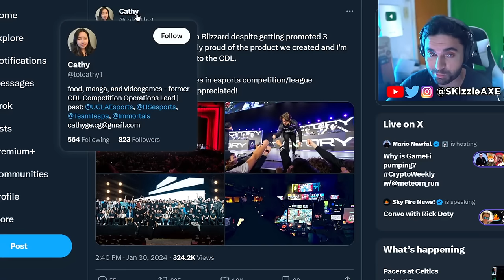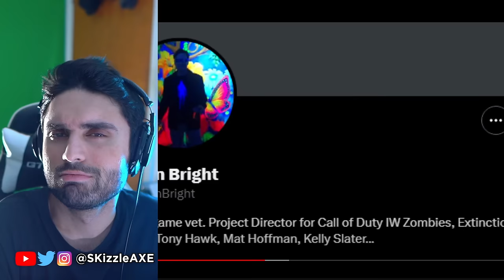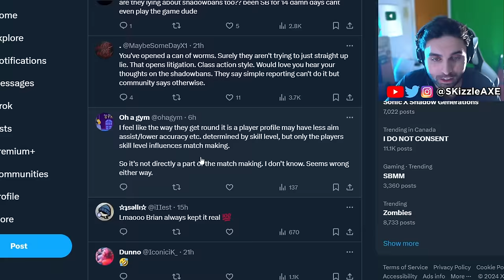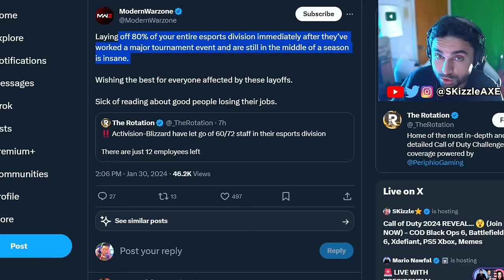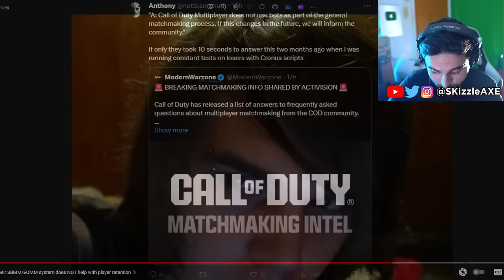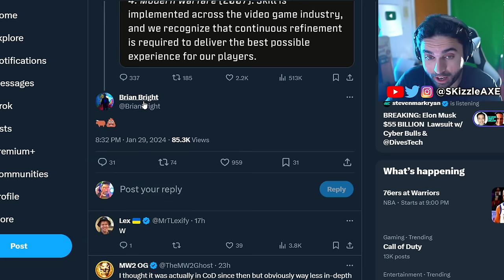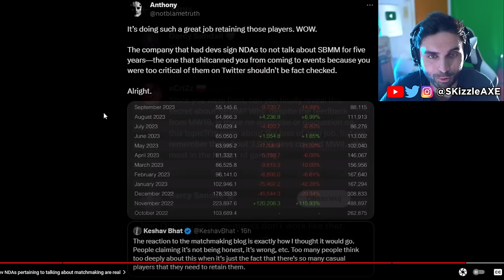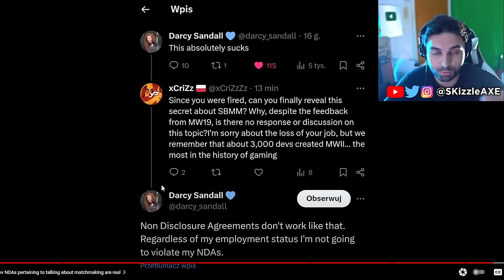RiP it's Actually True... XBOX Activision EXPOSED 😨 - Call of Duty SBMM, Warzone PS5 & Xbox, Memes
Activision just revealed Call of Duty SBMM and a Dev just said its false. Sony PlayStation just banned Cronus Zen but sadly Cronus patch working is out. But today Call of Shame exposes BadBoy Beaman. JGOD caught cheating. Dr Disrespect slams Call of Duty. We got tons of Gamers Caught Cheating. Nadia got banned and blacklisted from Call of Duty too by Activision & we cover Swagg, Aydan, JoeWo, COD Warzone, MW3, PS5 Xbox.

SKizzle reacts to @GHOSTOFEIGHT @NerosCinema @BlameTruth

00:00 - Call of Duty SBMM
1:39 - Video 1
6:52 - Video 2
11:37 - Video 3